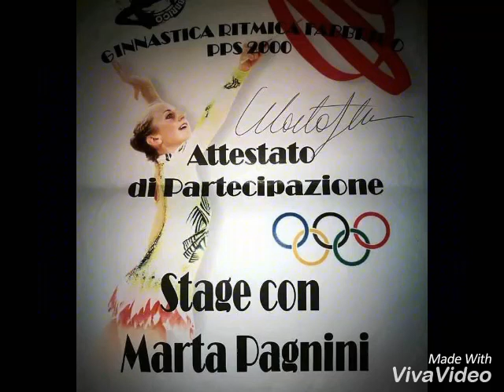Marta Pagnini Stage Ginnastica Ritmica Fabbrico PPS2000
Stage di Ginnastica Ritmica con Marta Pagnini organizzato dalla Ginnastica Ritmica Fabbrico Progetto Sport 2000